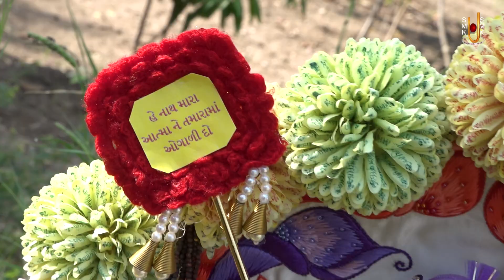Harikrushna Maharaj | હરિકૃષ્ણ મહારાજ | Daily Darshan | 22 Sep 2023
Track Name: Harikrushna Maharaj
Guj. Track Name: હરિકૃષ્ણ મહારાજ
Type: Other
Category: Daily Darshan
Event Date: 22 Sep 2023

Playlist Name: Harikrushna Maharaj - Tapu Maharaj | Daily Darshan | હરિકૃષ્ણ મહારાજ - ટપુ મહારાજ | By. Gyanjivandasji Swami - Kundaldham